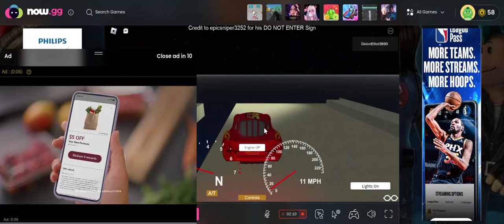Lightning McQueen Flashbacks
I got no damage about a movie.